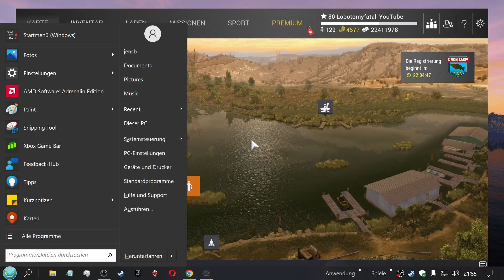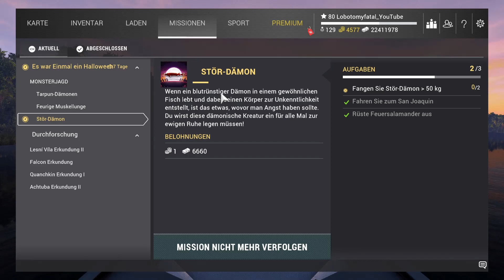Fishing Planet Folge 546 Halloween Event Teil 17